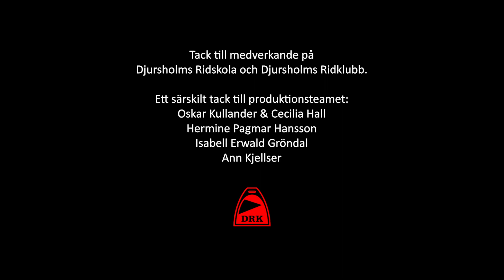Bra rytm och och rätt anridning på hinder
Teori med personal och hästar på Djursholms Ridskola. Producerat i samverkan med Djursholms Ridklubb, hösten 2020.

Medverkande i detta avsnitt:
Ridlärare Michael Wicklund visar med lektionshästen "Cezanne".
Kanske Cezanne
2008
Blue Horse Hertug - Weyden

Tack till Oktan film som har filmat och producerat.